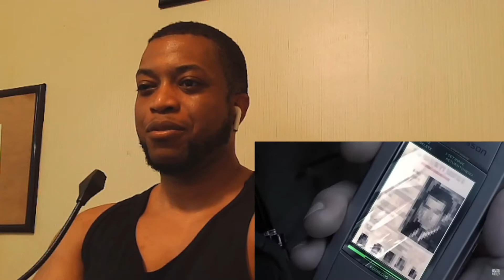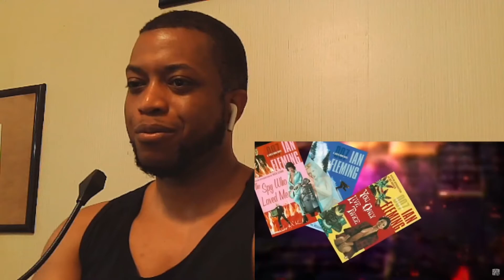James Bond Never Misses in DEATH BATTLE! Reaction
Reacting to James Bond Never Misses in DEATH BATTLE!